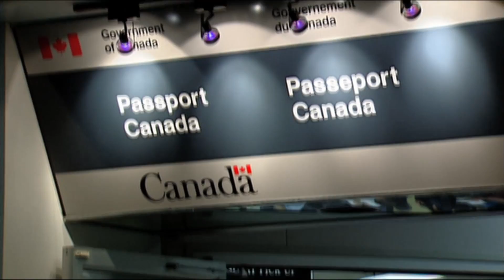No service for disabled Toronto man at passport office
Andrew Gurza, who has cerebral palsy, is angry and feels he was discriminated against by Service Canada because an agent did not accommodate him while trying to renew a passport.